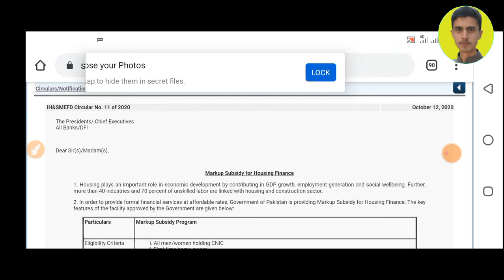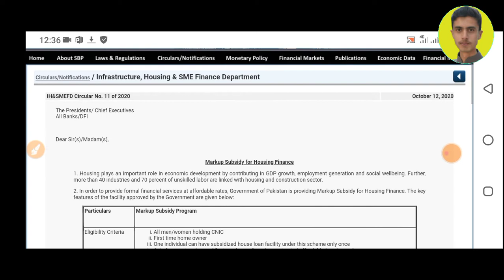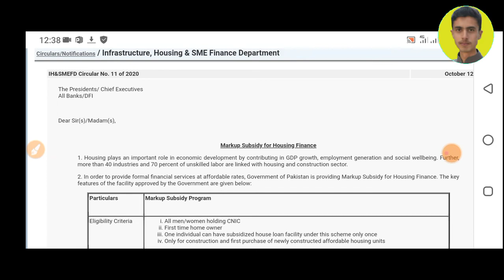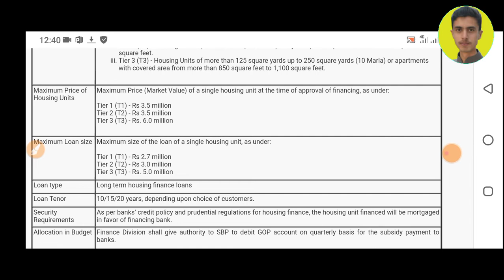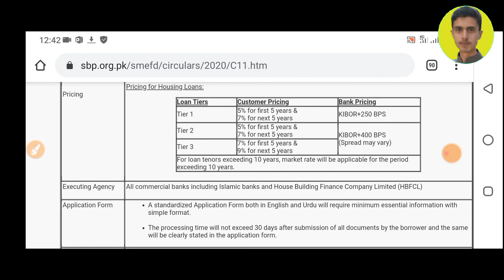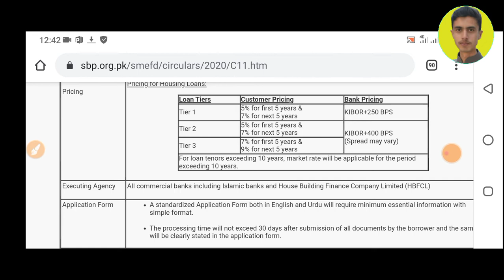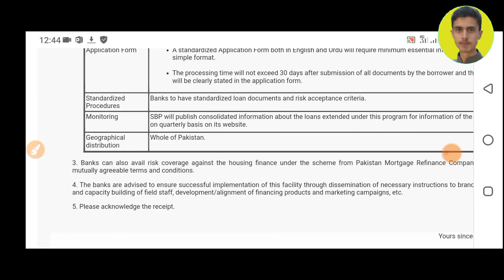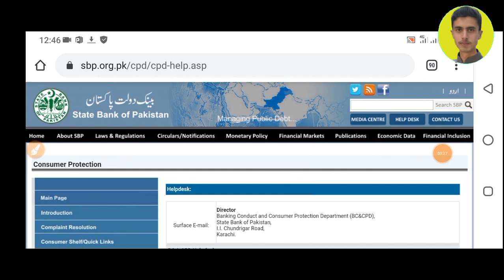Mera Pakistan Mera Ghar Housing Scheme 2020 How to apply | Mera Pakistan Mera Ghar loan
Mera Pakistan Mera Ghar loan Scheme by Bank Alhabib | Naya Pakistan housing program Apply online

2🔴. Online earning